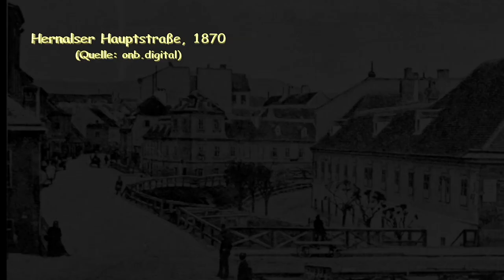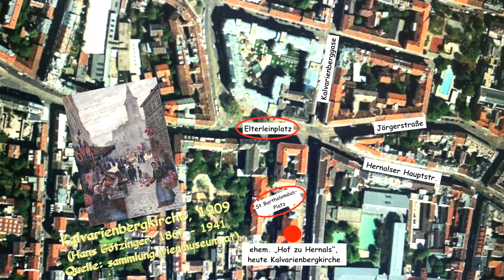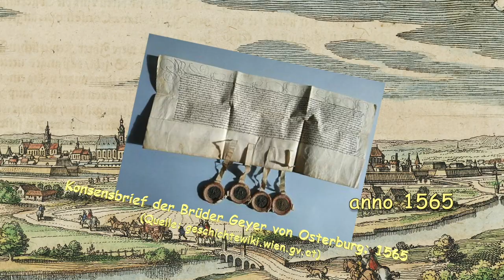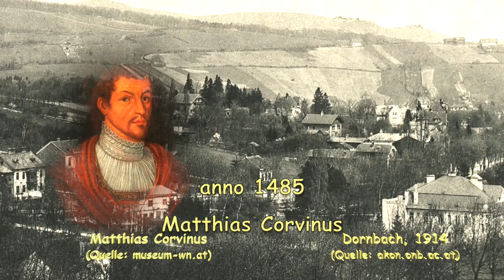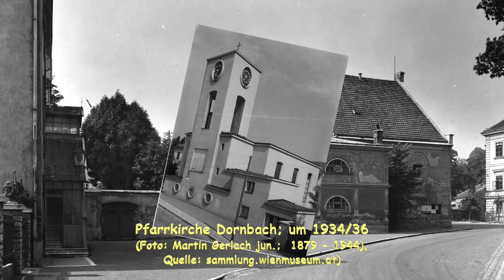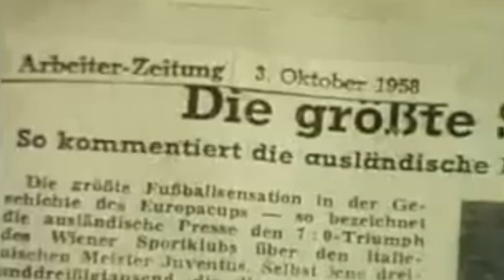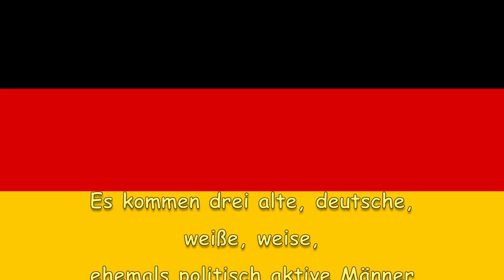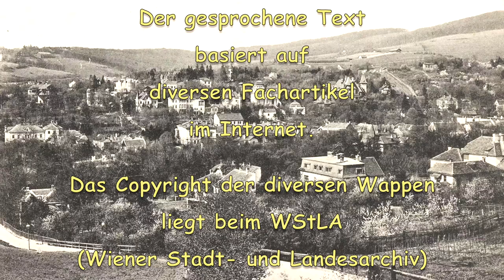Hernals Historisches Wien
Teil 2: Brief von CDU-Politiker Willy Wimmer an den damaligen Bundeskanzler Gerhard Schröder

Die drei ehemaligen eigenständige Vororte Hernals, Dornbach und Neuwaldegg werden 1890/1892 zusammen als 17.Wiener Gemeindebezirk eingemeindet. Hernals und Dornbach haben bereits seit 1044 eine gemeinsame Geschichte. Ist Neuwaldegg ursprünglich Teil von Dornbach wird es anfangs des 16.Jahrhunderts eine eigenständige Gemeine. Lebt die Bevölkerung der drei Vororte zuerst vom Weinbau und der Bewirtschaftung der Felder siedeln sich zur Wende vom 18. zum 19.Jahrhundert in Hernals Gewerbebetriebe an. Die Bevölkerungszahlen steigen, Hernals wird die drittgrößte Gemeine nach Gran und Wien. Dornbach und Neuwaldegg werden im Biedermeier zu beliebten Ausflusgorte. Bürgerliche und gut situierte Familien bauen sich Villen und schlossartige Domizilen, die beiden werden vornehme Wohngegenden.